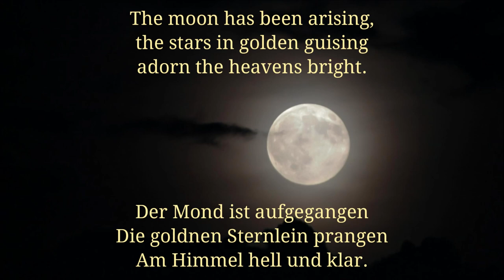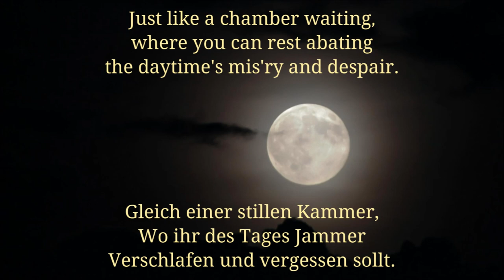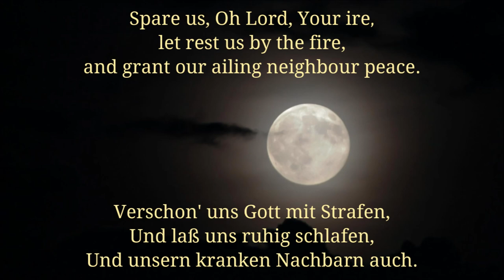Der Mond ist aufgegangen (Abendlied) (+ subtitles)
"Der Mond ist aufgegangen" (German for "The moon has risen") is a German lullaby and evening song by Matthias Claudius, one of the most popular in German literature. Also known under the name Abendlied (German for "evening song") it was first released in Musen-Almanach in 1779, published by Johann Heinrich Voß. In 1783, Claudius published the poem with a modification to verse six in Asmus omnia sua secum portans oder Sämmtliche Werke des Wandsbecker Bothen IV. Theil. The poem "Nun ruhen alle Wälder" (German for "Now all forests rest") by Paul Gerhardt from 1647 was its model. The exact dating is unclear; some believe that it was written in 1778 in Hamburg-Wandsbek, others that it originated earlier in Darmstadt. - Wikipedia

This version was performed by Werner Hollweg (* 1936  † 2007)